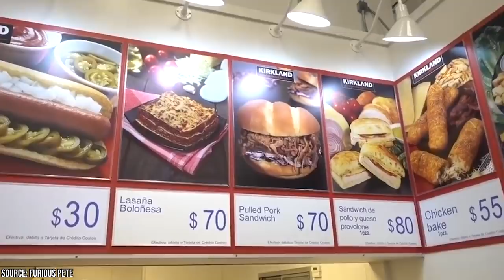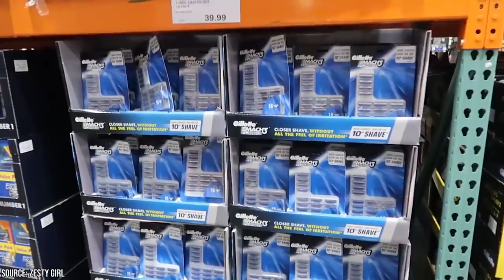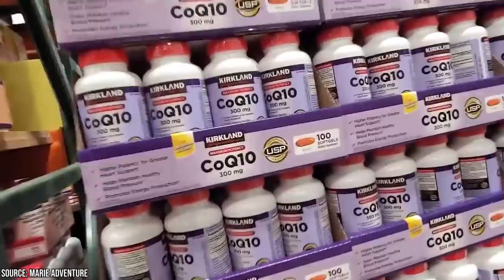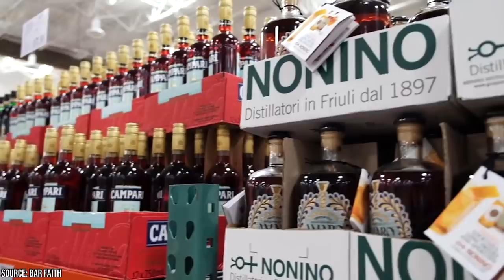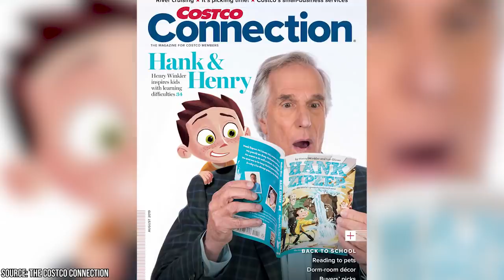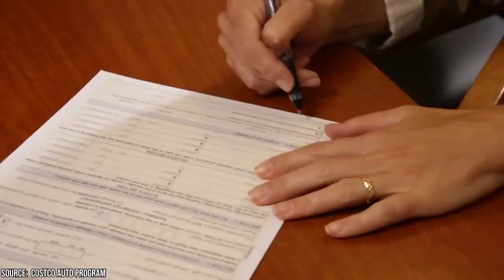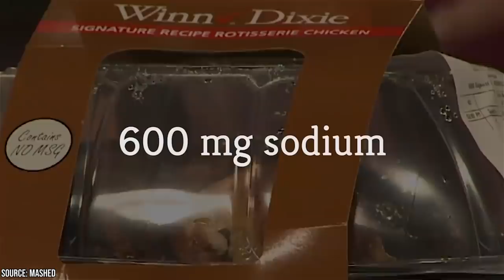The Real Reason Costco Sells Chicken So Cheap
The American multinational Costco, one of the largest retailers worldwide, owns a little less than 800 retail outlets globally. Much of the multinational's success is owed to its cost control strategies and its lean business model. As anyone who has been to a Costco knows, the place is known for its unbeatably low prices - be it chicken, beef, organic foods, or coffee and wine.

Costco has done remarkably well over the years. In terms of revenue generation, the company more than doubled its income from about $78,000 million in 2009 to about $153,000 million in 2019. The numbers alone show what a grand success Costco is. Limited product variety, unmatched prices, exceptional quality of low-priced products, and changing inventory are a few of Costco's methods to stay ahead of its peers.

Today, the name Costco is synonymous with a shopping experience that guarantees quality products that go easy on your wallet. The company is known to do things differently from other businesses, and experts have been analyzing its evolving business strategies to crack the code to its success. Let's review what makes Costco and its 'warehouses' so special, with some interesting facts about the company.